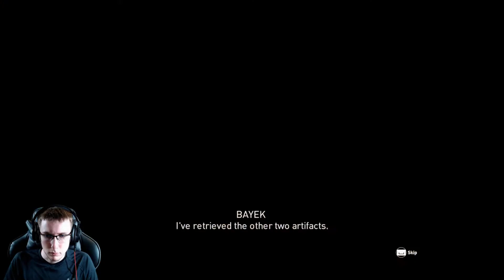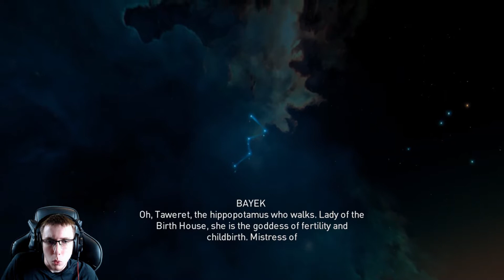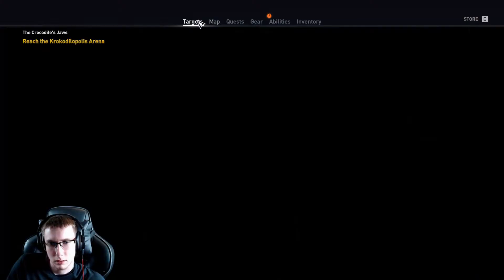ASSASSIN'S CREED: ORIGINS Walkthrough Gameplay Part 18 - I start hunting the crocodile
18th episode of the Assassin's Creed: Origins Series

📜GAME SCHEDULE:
Monday: Metro: Last Night Redux (30 min)
Treacherous Tuesday: Broforce (30 min)
Wednesday: The Henry Stickman Collection (30 min)
Thursday: Batman: Arkham Origins (30 min - 1 hr)
Far Cry Friday: Far Cry 4 (1 hr)
Saturday:  Sherlock Holmes: Crimes & Punishment (30 min)
Silent Sunday: Assassin's Creed: Origins (1 hr)